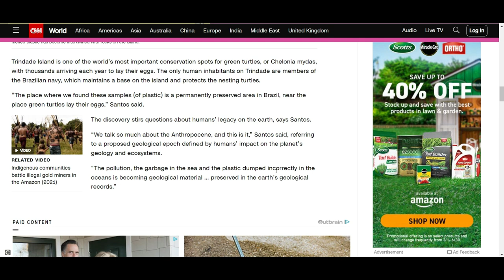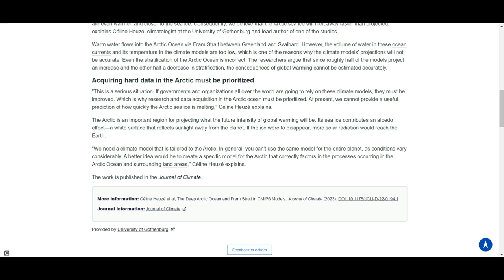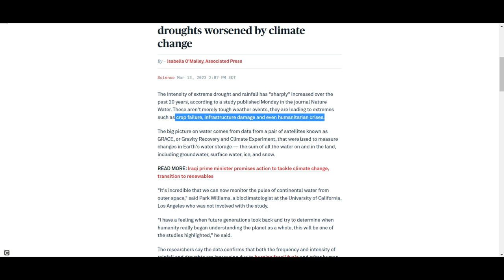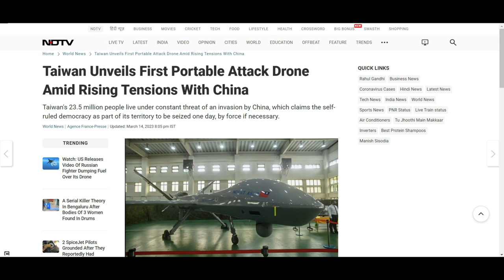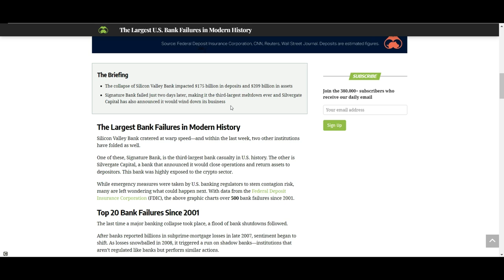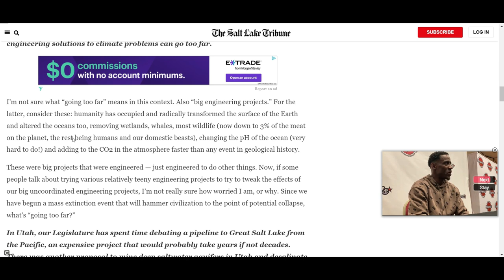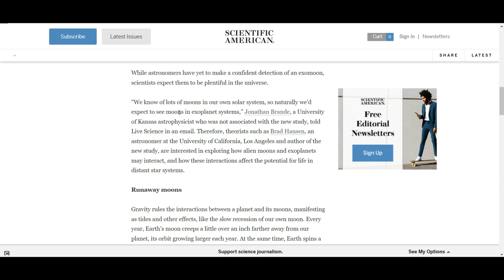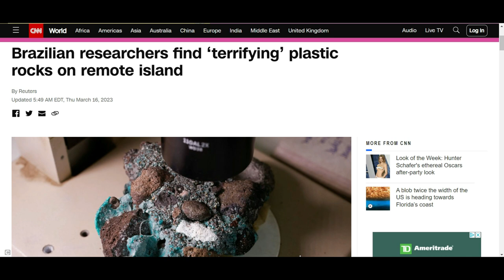Terrifying Plastic Rocks + A 'Whole generation damned'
But at least we have Oreo churros now...

Thumbnail credit: Rodolfo Buhrer/Reuters